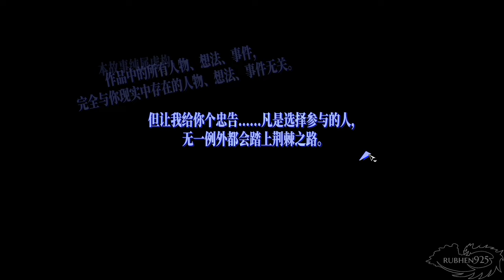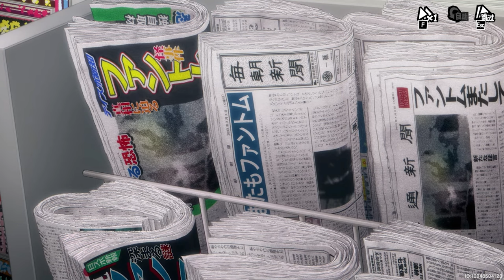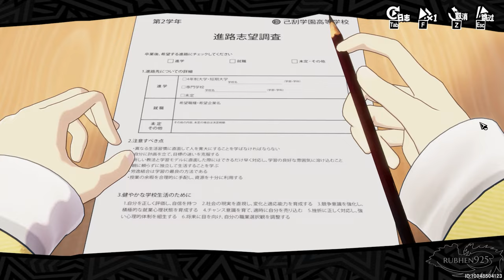Persona 5 The Phantom X - Gameplay Walkthrough Part 1 (No Commentary) English Mod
Persona 5 The Phantom X Gameplay Walkthrough Part 1 of Full Game Open Beta on PC with English Subs via a Mod & No Commentary. Mod is called BepInEx

I'll be going through the Open beta as much as I can. These english subs auto translation are a bit off and sometimes nonsensical. But it's all we got lol. Enjoy!